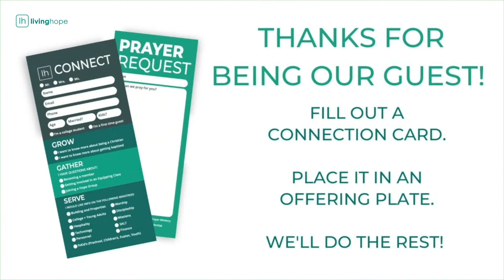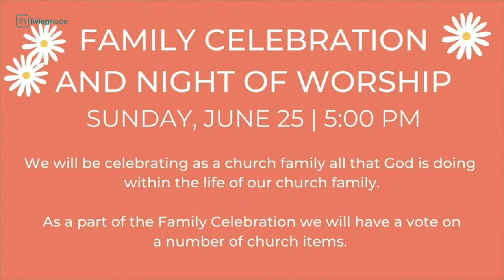June 18, 2023 - Acts 18:12-23